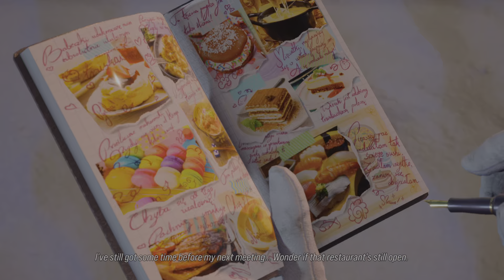TEKKEN8_Desi Vs Lay 23/07/24 2